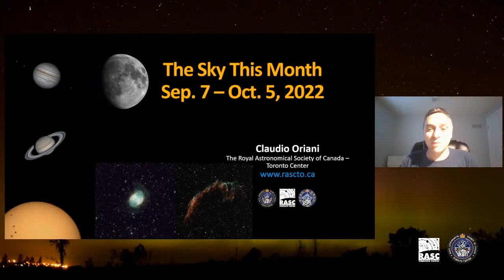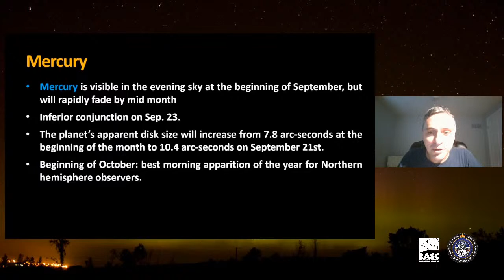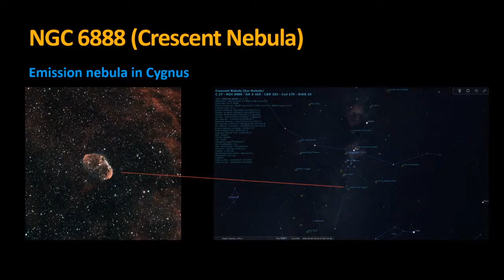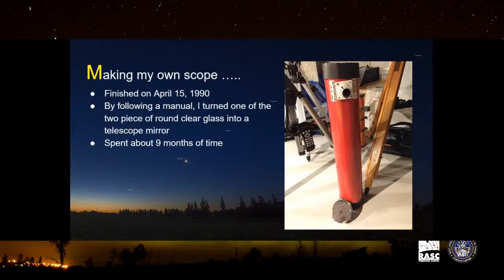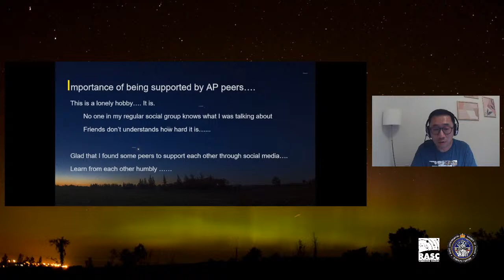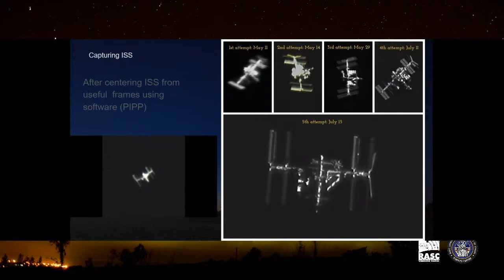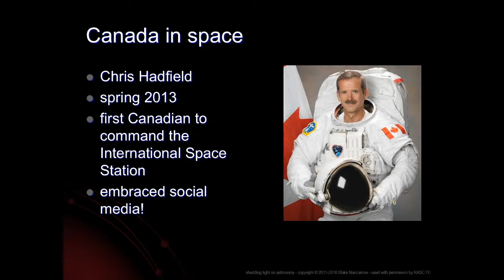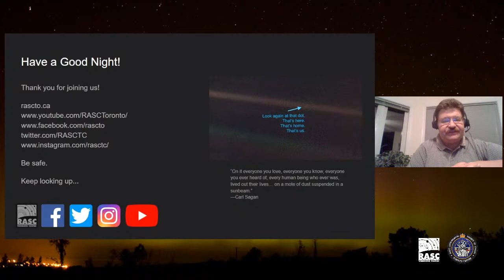Recreational Astronomy Night @ 7:30 pm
Wednesday, September 7, 2022 - 7:30pm to 9:30pm
Join us for our monthly recreational astronomy night meeting. This is where our members get to show their latest projects or give tutorials and tips on just about everything to do with astronomy.

Claudio Oriani - The sky this month
Ben Law - Astrophotography in the city
Frank Dempsey - Frank’s recent ‘merry-go-round’ observatory project